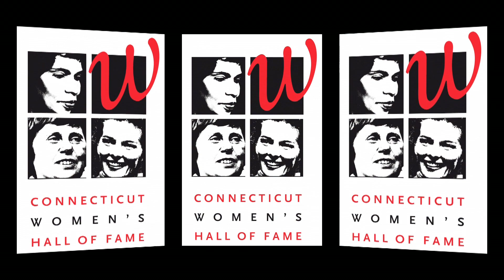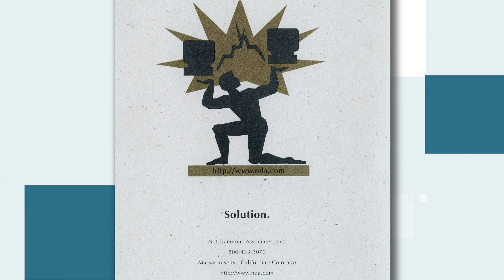Jennifer Lawton Tribute Film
Jennifer Lawton, 2014 Inductee to Connecticut Women's Hall of Fame, induction tribute film. Lawton (1963- ) is an innovative entrepreneur, technologist and pioneer in the 3D printing industry.